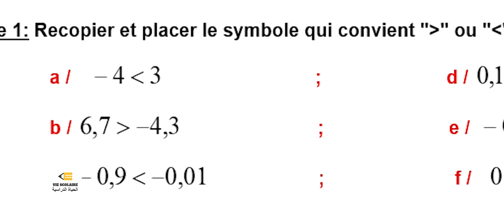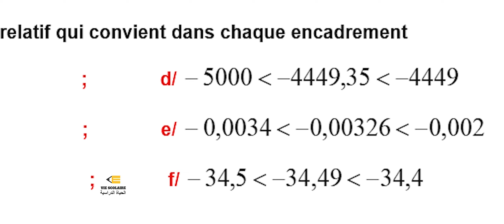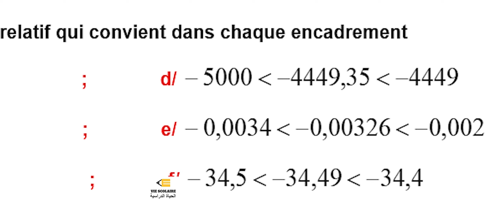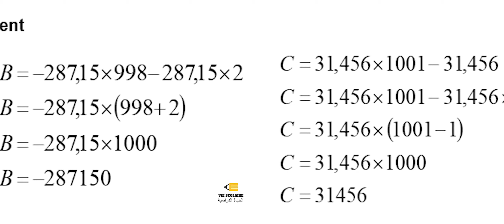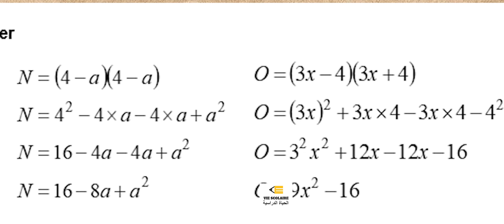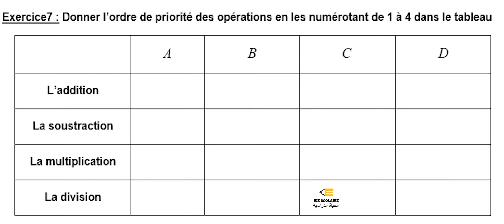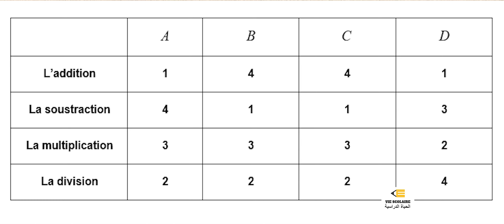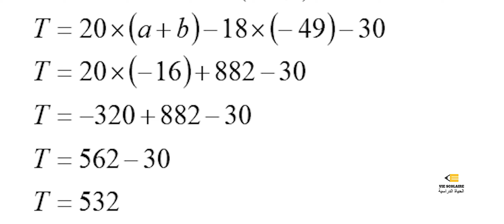Correction des exercices : Les nombres décimaux relatifs 1 leçon 2 année collège 1 semestre